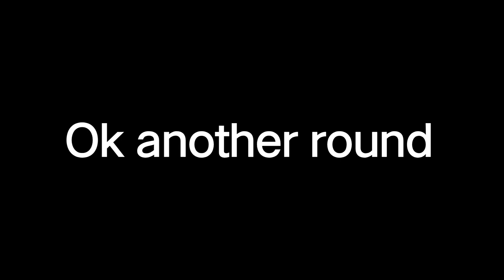Carmilla Hero Runes and Cards | Legend Of Ace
Device: Random 🥔